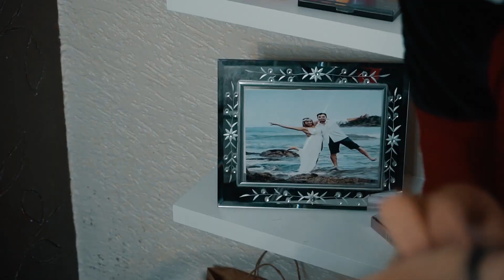Wedding Trailer Kellen e Daniel